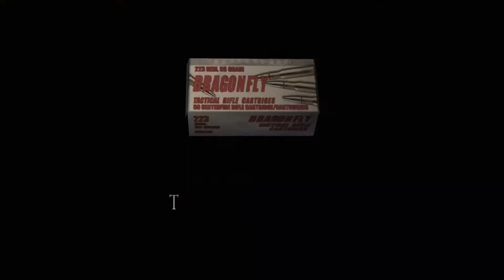Let's Play Resident Evil 4 HD ft. Mike (#15) - Chaos in the Castle [Chapter 4-1]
I was delirious when I edited this. Hope it doesn't suck! In this episode we talk about Greek mythology some more, Salazar springs a series of silly traps, they try to kill Ashley with a forklift...err...giant drill machine, I skate through the Armadura room, and GUESS WHO GETS KIDNAPPED AGAIN!

Chapters in progress or completed this episode: Resident Evil 4 HD Chapter 4-1.

Note: This game lacks subtitles. No we aren't going to be silent for every cutscene. Yes we will shut up when it's important, and yes we will summarize dialogue when necessary.

This playthrough of Resident Evil 4 is done with the Resident Evil 4 Ultimate HD Edition on Steam and is a dual commentary with my friend Mike, who just finished playing Resident Evil 3: Nemesis. This series can be ussed as  a walkthrough/guide for Resident Evil 4, but I make no guarantees about playing the game perfectly or acquiring 100% of  the treasure. I do know quite about the game, though.

Resident Evil 4 takes place several years after the Raccoon City Incident which includes the events of Resident Evil 1, 2, and 3. Leon Kennedy, one of the protagonists from Resident Evil 2, has been assigned to track down the kidnapped daughter the United States President. His search brings him to a rural Spanish village where the villagers have been infected by a parasite, the Plaga. Leon discovers that Ashley, the President's daughter, has been kidnapped by the leader of parasite-worshipping cultists known as Los Illuminados led by Osmund Saddler.

Originally released for the Gamecube, Resident Evil 4 is a stark departure from the normal gameplay style of previous Resident Evil games. Resident Evil 4 maintains the series trademark tension, but the Shinji Mikami re-imagined the direction of the series and took RE4 in a decidedly more action-focused direction. As such, Resident Evil 4 was one of the earliest action-horror third person shooter hybrids. One early build of the game wound up becoming what is now Devil May Cry. This early build of Resident Evil 4 was spun off into it's own game because it was deemed to be too much of a departure from classic Resident Evil.

It also happens to be not only the best entry in the Resident Evil series, but one of the best games of all time.